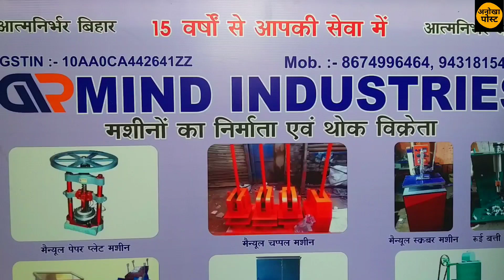पेपर प्लेट बिजनेस कम लागत में ज्यादा मुनाफ़ा कमाइये।anokha post